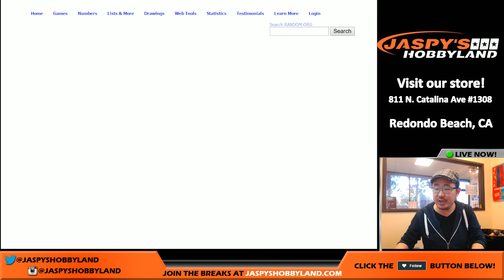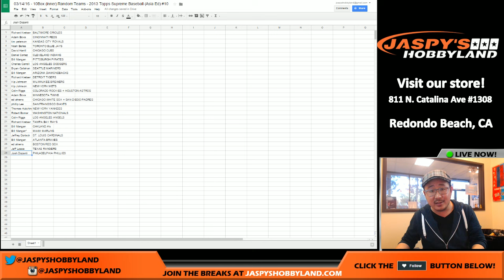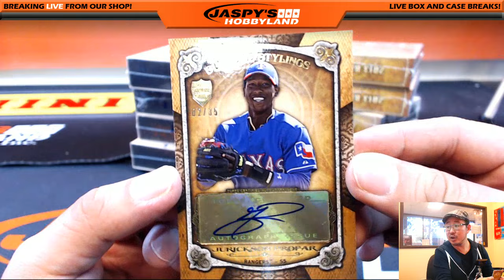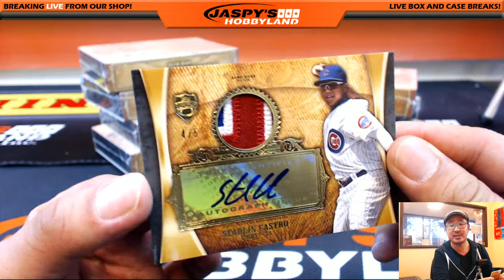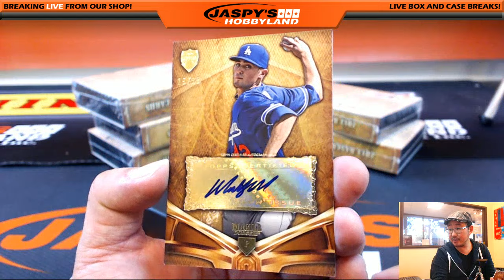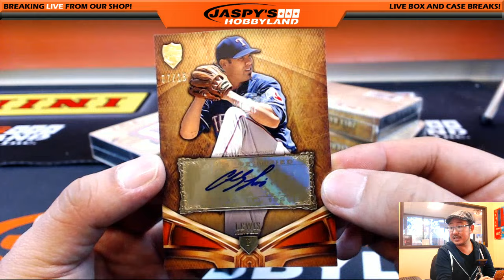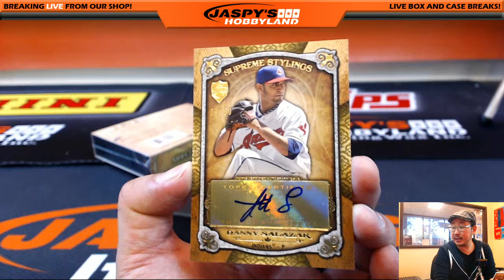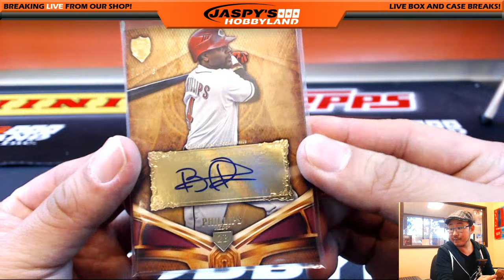03/14/16 [10BOX RANDOM TEAM] #10 - 2013 Topps Supreme MLB (Asia Ed)